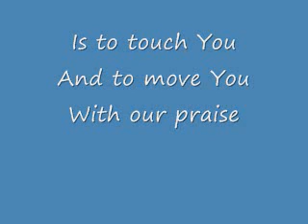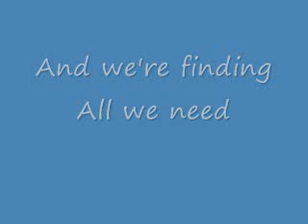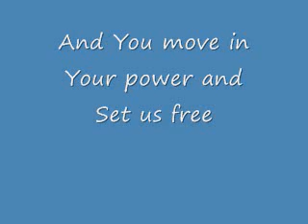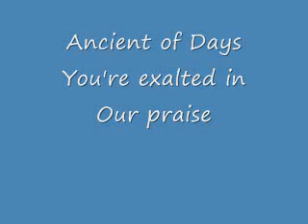God Is In This Place 6 25 23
Christian choir songs, or solo, worship, praise Amazing vocal harmonies.  for Lead sheets, chord charts, vocal part lyric videos.